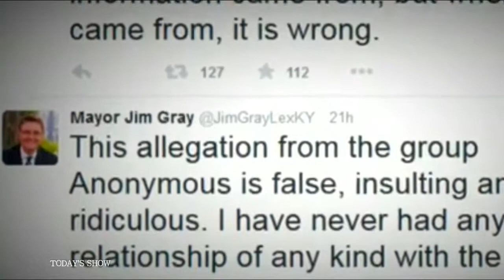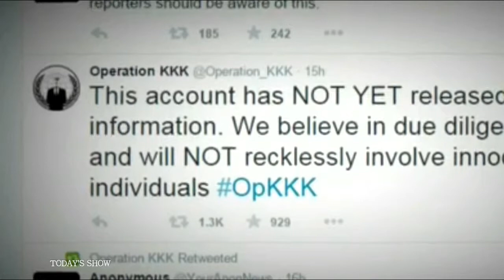Denials quickly follow 'Anonymous' KKK outings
A group claiming ties to Anonymous has identified several politicians as members of the Ku Klux Klan, but those politicians and another group claiming ties to Anonymous say the so-called outings are wrong.

Come and Visit the Top 10 Places in Hong Kong
Hong Kong Tourism Board
वायरल हुआ एक्ट्रेस राधिका का न्यूड VIDEO, अनुराग कश्यप ने दी सफाई
Dainik Bhaskar
2 Reasons Why Bank Fixed Deposits Alone Won’t Make You Rich
Scripbox
MORE STORIES
Reports: Les Miles discussed LSU future with boosters
Photo leads to animal cruelty investigation
Holiday Shoppers Aim for Black Friday Deals